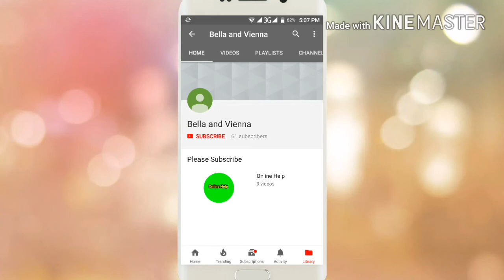Kriti Sanon receive India's most stylish Youth icon award at HT Style Awards 2018